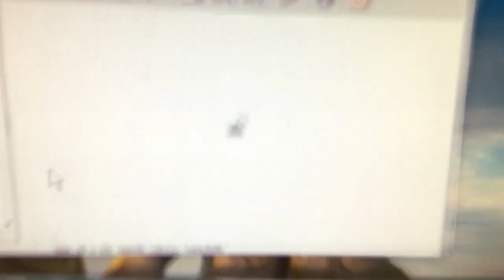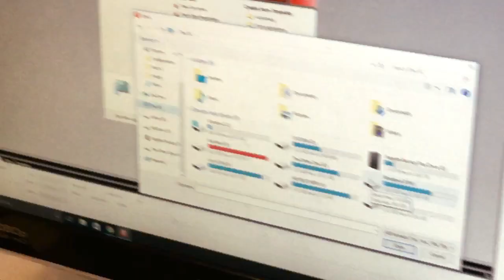Pranked my brother massively hard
Macromedia Flash was different than he Thought it was going to be